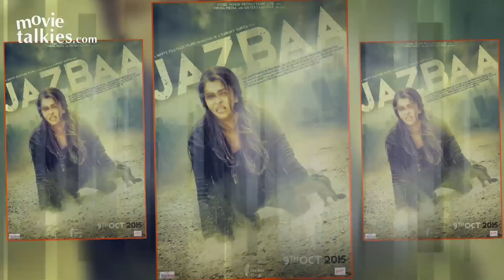Jazbaa FIRST LOOK Review 2015 | Aishwarya Rai Bachchan, Irrfan Khan